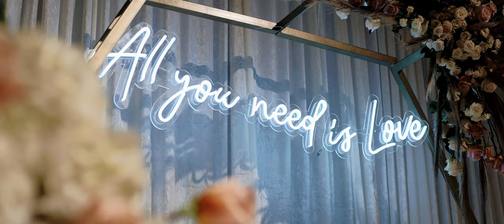The Colonnade Hotel Wedding / Chanti and Andy / Panasonic S1H Wedding Video in 4K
I wanted to share with you guys another video that we at Motive Cinemas created for our latest couple, Chanti and Andy. Most of the video was shot in the CINELIKE D profile in 4K. The Gimbal Shots / Ceremony Wide Shot were captured using the Fujifilm XT3, 4k 60fps. Final video rendered out in 4k.

Feel free to ask me some questions or spark up some conversations in the comments section below and also don't forget to subscribe to my channel to see when I upload new videos

MY GEAR:
Panasonic S1H
S1H to EF Adapter
Canon 50mm
Fuji XT-3
Fuji 23mm
Tokina 11-16mm
Canon 85mm
Canon 35mm
Canon 17-55mm
Sennheiser EW100 G3
Ronin M
Rhino Slider
LED Light Kit
Manfrotto Tripod
DJI Mavic 2 Pro

SyncID: MB01QWHWSE5ZPZ1